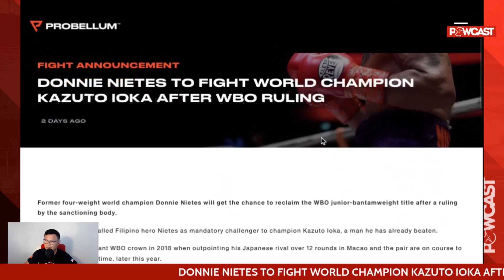Nag Aalala si Pow? Game na ang Nietes vs Ioka rematch for the WBO belt!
inquiry(at)powcast.net

I edit my videos using Power Director on my mobile phone get it too.